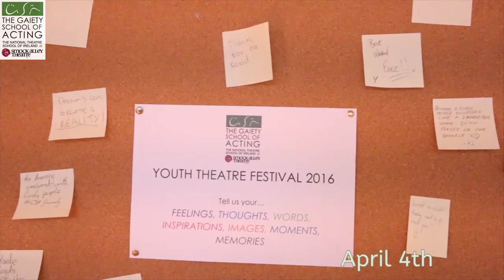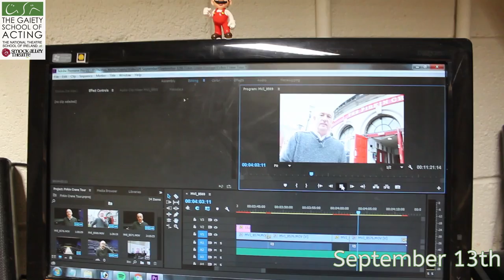One Second a Day 2016- Gaiety School of Acting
A simple idea: film one second everyday behind-the-scenes at Gaiety School of Acting and see what story emerges at the end of 2016!
It was a year full of expression, learning and of course, performance. We welcomed Aidan Turner, Liam Neeson, Aiden Gillen and celebrated GSA's 30th Anniversary. Thank you to all our our students - full, part time and international. Here's to 2017 :)
The Gaiety School of Acting is proud to be The National Theatre School of Ireland.